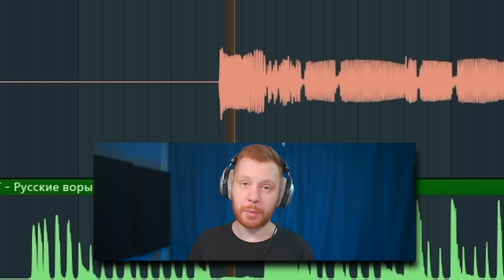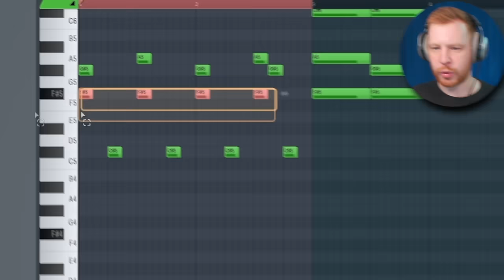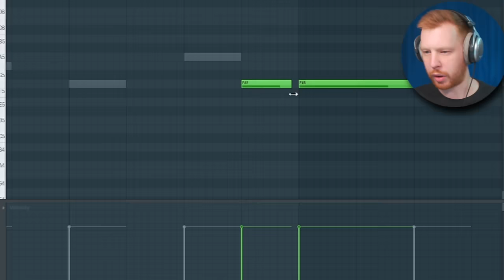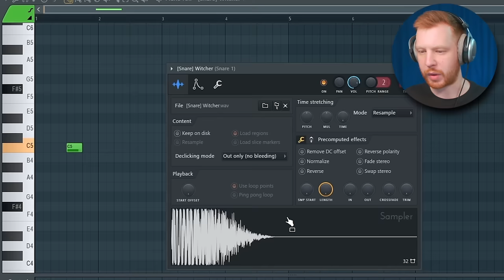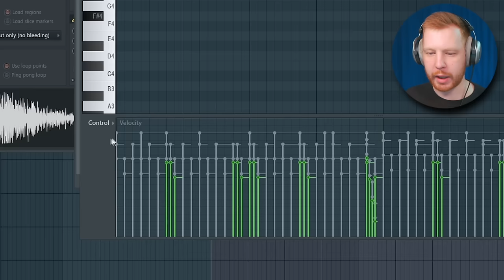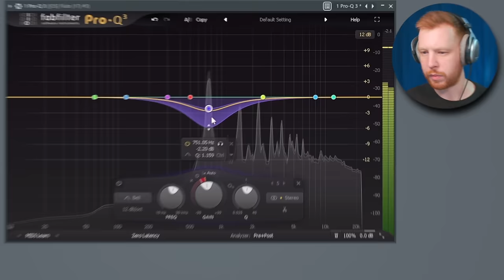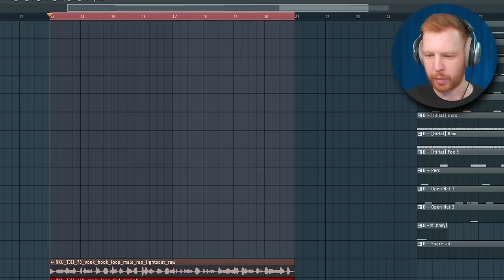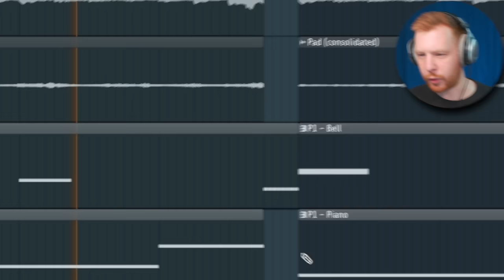НОВЫЕ ЛИЦА РУССКОГО АНДЕГРАУНДА - РАЗБОР ICEGERGERT РУССКИЕ ВОРЫ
В этом видео мы разберемся в чуть примоденном мемфис звучании из трека ICEGERGERT русские воры и напишем в FL Studio 21 тайп бит с использоанием всех фишек из этого трека
Разберемся как сделать модный и совремнный мемфис и как сделать его интересным и как заставить бит качать
Так же мы поговорим с битмейкером автром бита из трека Айсгергерт Русские воры и узнаем как он вышел на контакт с ICEGERGERT

Таймкоды:
0:00 - О чем видео
0:37 - история создания трека Русские Воры
1:18 - Разбор бита
1:52 - Кто автор бита
2:27 - Мелодия для тайпа
4:10 - Обучение битмейкингу в FL Studio
4:55 - Мемфис пианино и атмосферныйы синт
5:43 - Как стал фулл тайм битмейкером
6:19 - Снеры и 808
7:09 - Хеты
7:56 - Подпшись!
8:03 - Кик и снер ролл
8:25 - Акцентный звук
9:08 - Некст Ап артисты
10:35 - Делаем мемфис интро
11:04 - FX в интро
11:33 - Более высокий кусок
12:20 - Заключение
12:33 - Готовый бит